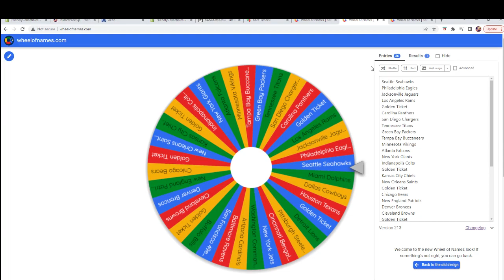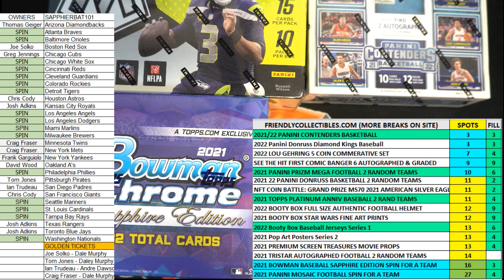CRAIG F MOSAIC SPINS